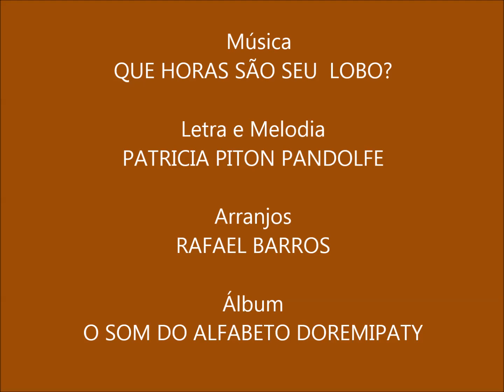Que horas são seu Lobo? Álbum O SOM DO ALFABETO DoReMiPaty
Uma divertida  canção do álbum O SOM DO ALFABETO DoReMiPaty inspirada em uma brincadeiras de crianças da Austrália: "Que horas são seu Lobo?"
"Fiquem longe desse lobo e só andem na direção dele se ele consentir... Mas vale provocá-lo com nossa insistente canção, onde o TiC TAC marca as horas e nos aproximam dessa figura que pode nos pegar... COOORRE, o LOBO vem aí..." Trecho do E booK O SOM DO ALFABETO DoReMiPaty

Letra e Melodia: Patricia Piton Pandolfe
Arranjos: Rafael Barros

BAIXE essa canção e todos os sucessos do YOUTUBE DOREMIPATY autorais adquirindo o CURSO ON-LINE DE MUSICALIZAÇÃO DOREMIPATY para educadores e pais onde você encontrará as canções do Youtube para baixar e muitas brincadeiras musicais EXCLUSIVAS
FAÇA A DIFERENÇA!

E book O SOM do ALFABETO e baixe os áudios das 19 canções do álbum em: